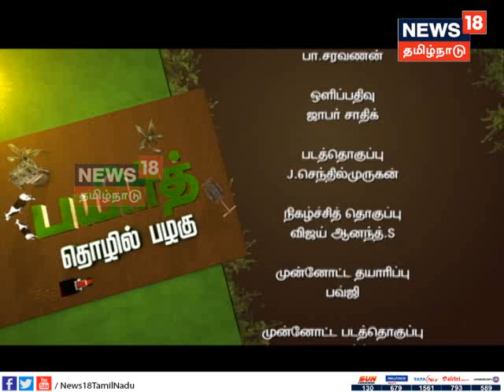பயிர்த்தொழில் பழகு | EPISODE 39 | NEWS18 TAMILNADU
மல்லிகை விவசாயத்தில் மகளிர் சுய உதவிக்குழுக்கள் :
 திருவள்ளூர் மாவட்டம் பெரியபாளையம் அருகில் உள்ள பூரிவாக்கம் கிராமத்தில் இருபதுக்கும் மேற்பட்ட மகளிர் சுயஉதவிக்குழுக்கள் உள்ளன. இந்த குழுவின் உறுப்பினர்கள் மல்லிகை, மிளகாய் விவசாயத்தில் ஈடுபட்டுள்ளனர். அவர்களில் ஒருவரான நவநீதம் மல்லிகை விவசாயம் குறித்து தனது அனுபவங்களைப் பகிர்ந்துகொள்கிறார். அவரது அலைபேசி எண்: 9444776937.

மல்லிகையில் ஊடுபயிராக மிளகாய்:
 அதே கிராமத்தைச் சேர்ந்த கண்ணன் இயற்கை முறையில் மல்லிகை விவசாயத்தில் ஈடுபட்டுள்ளார். தோட்டக்கலைத்துறை ஆலோசனையின்படி மல்லிகையில் ஊடுபயிராக மிளகாய் பயிரிட்டுள்ளார். ஏன் மிளகாயைத் தேர்ந்தெடுத்தார்? எப்படிப் பயிரிடுவது? என விளக்கியுள்ளார். கண்ணனின் அலைபேசி எண்: 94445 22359